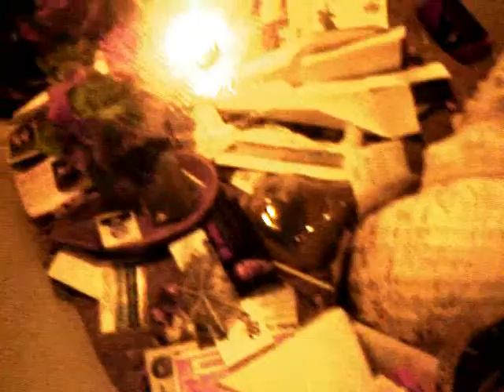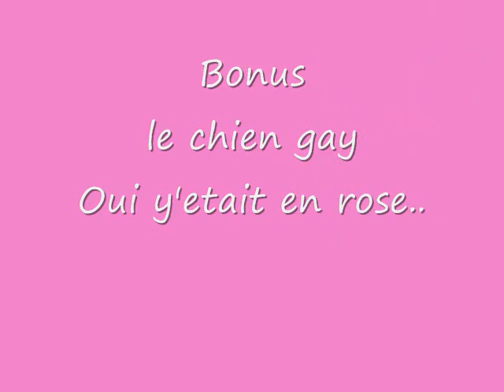Belle tite soiree resto au Mexique..avec mon ami Pablo